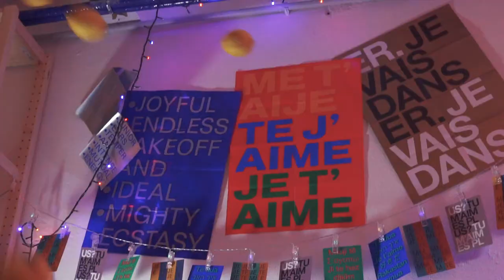[PROMO] Je t'aime - SUMMER STUDENT FESTIVAL 2018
Elephant Road Scrl